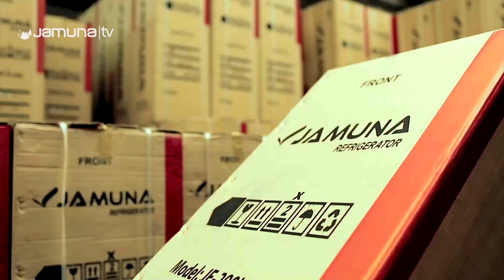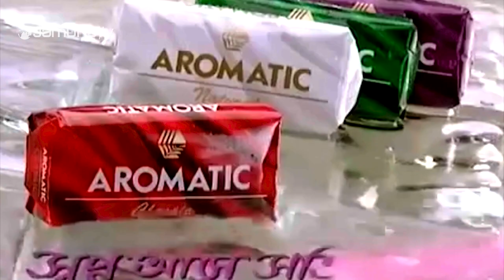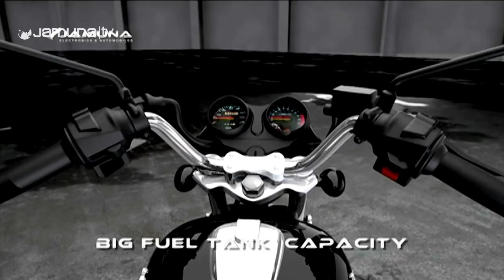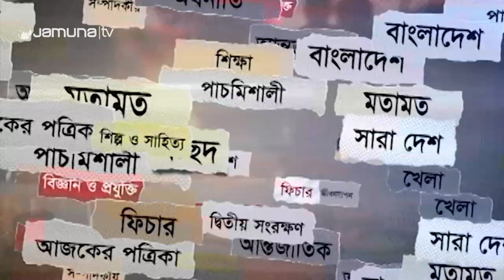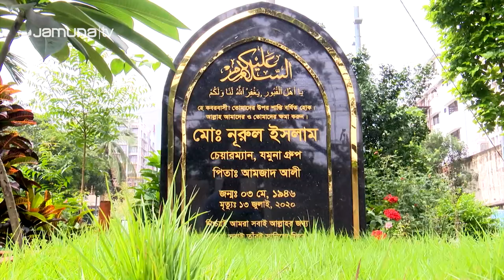নুরুল ইসলাম বাবুল: স্বপ্নবান নির্ভীক এক যোদ্ধা | Nurul Islam Babul | Jamuna TV